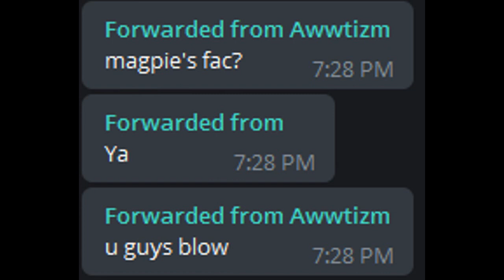Running drills on "Bigotry"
Talked so much shit but couldn't back it up

IP: eu.swiss.club